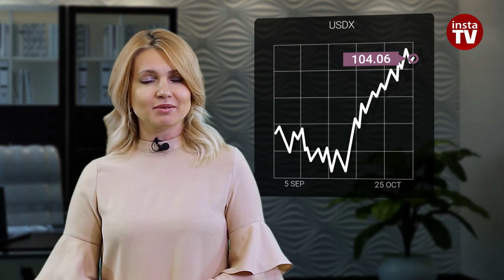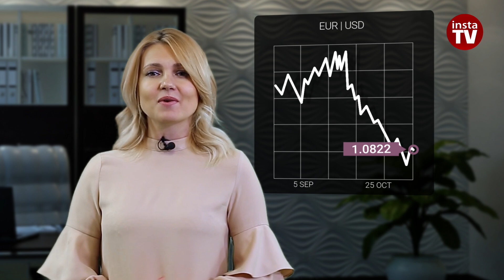25.10.2024: Trump sets trap for USD. Daily outlook for DXY, EUR/USD, Brent, RUB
Closing this trading week, market participants are ready for large risky bets on some assets. The US dollar is on track to close the week with gains for 4 weeks straight. The greenback has logged the best one-month performance in two years. Safe-haven gold is ready to celebrate one-week gains for three weeks in a row. Moreover, the oil market is also expected to close the week in the green because oil production is in jeopardy.

00:00 INTRO
00:29 USDX
00:51 US PMIS
01:20 EUROZONE PMIS
01:54 GERMAN IFO BUSINESS CLIMATE INDEX
02:22 EUR | USD
03:15 US DURABLE GOODS ORDERS
03:31 BRENT
04:05 BANK OF RUSSIA’S KEY INTEREST RATE
04:30 BANK OF RUSSIA PRESS CONFERENCE